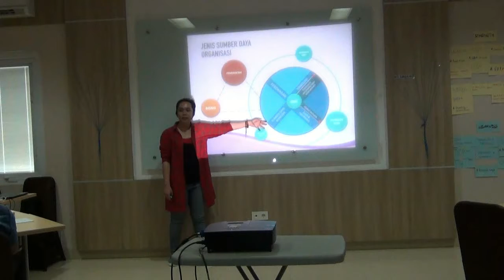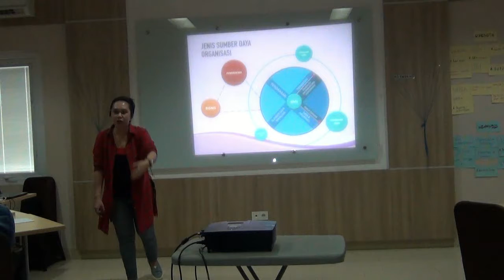Pelatihan Fundraising Bagi LSM di Bogor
Indonesia AIDS Coalition dengan pendanaan The Global Fund, menggandeng Penabulu sebagai fasilitator, mengadakan pelatihan bagi LSM di Kota dan Kabupaten Bogor agar dapat bermitra dengan sektor swasta